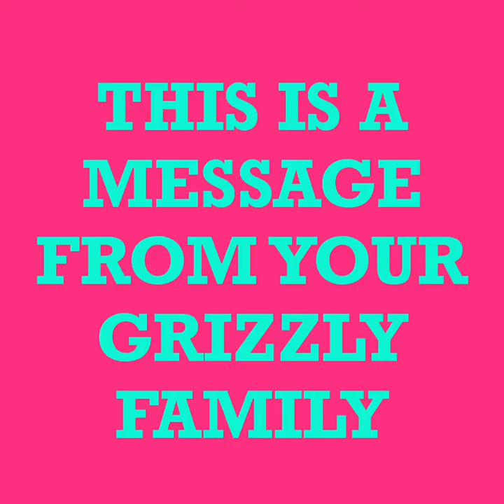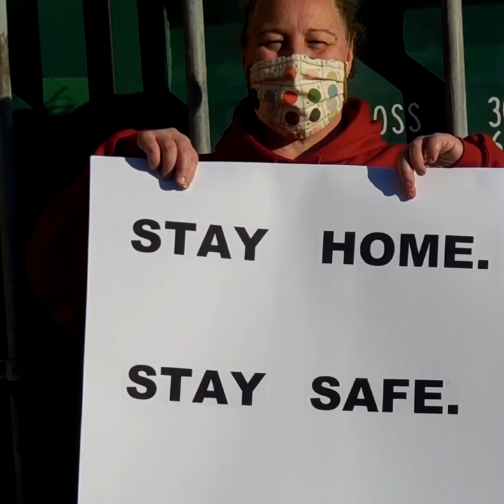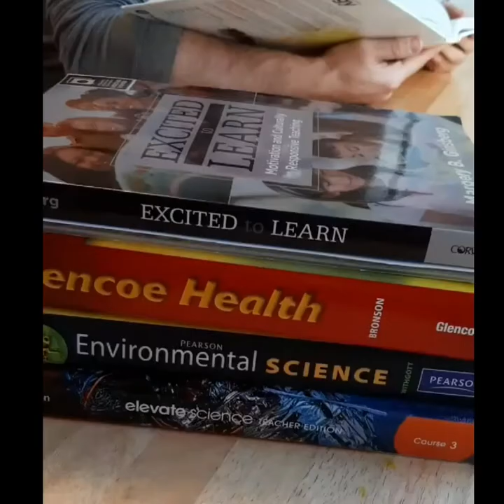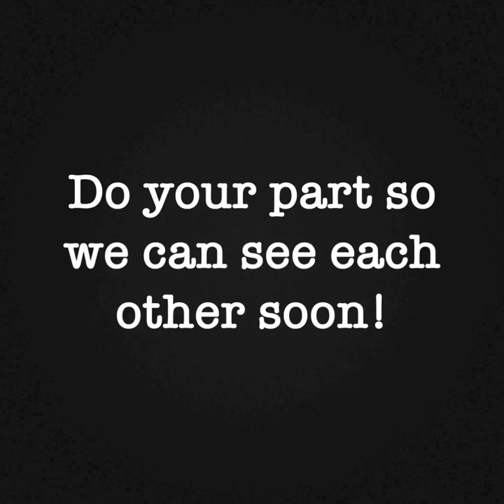Stebbins Grizzlies Stay Home to Stay Safe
The teachers and staff at Tukurngailnguq School want students and families to stay home and stay safe so we can squash this virus and come back to school.